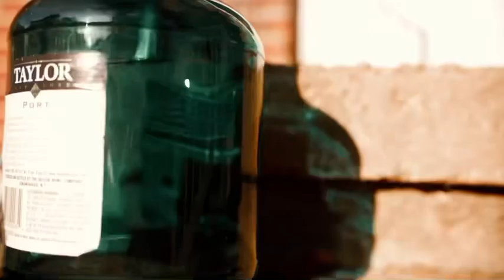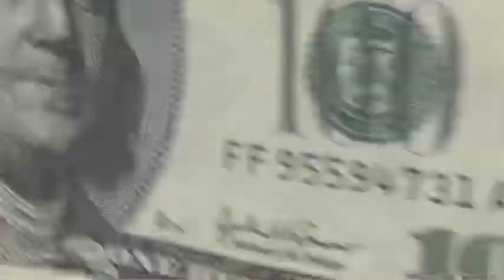Benji Picasso & DirtyMoneyJefe - MOB X BCB (Official Music Video)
Shot by _Global Lyrics

Benji Picasso

DirtyMoneyJefe